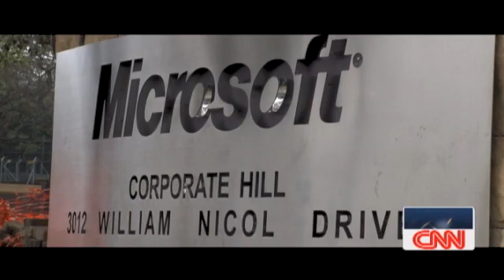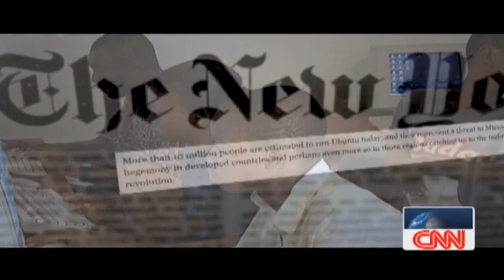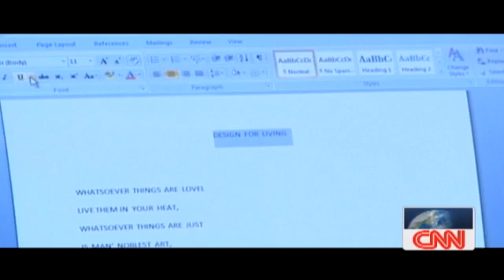Cheikh Modibo Diarra: Interview on CNN's African Voices Part 1/3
Interview of Africa's first astrophysicist, who was the head of the NASA Mars Pathfinder quest.